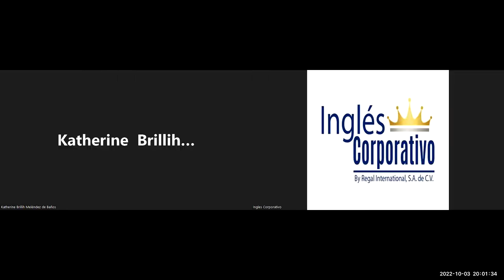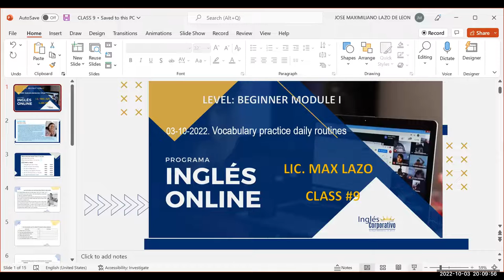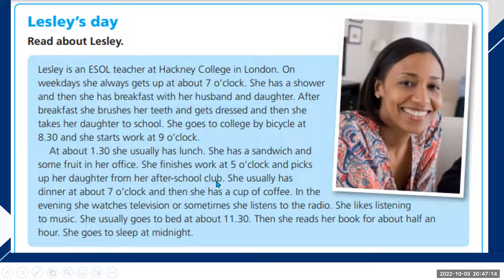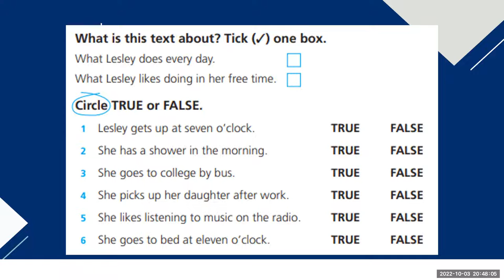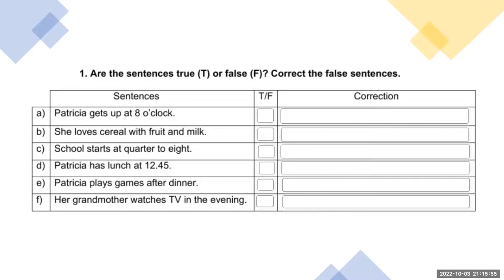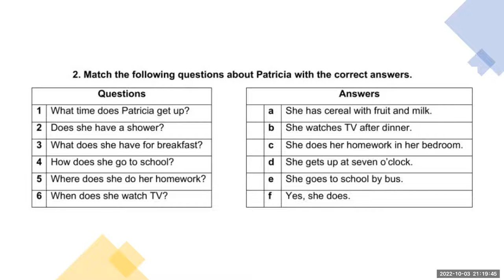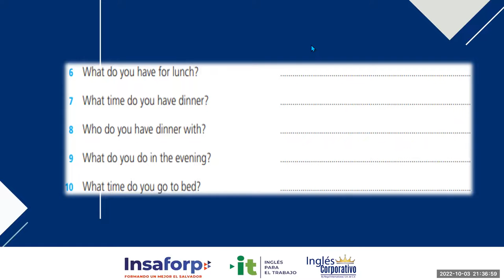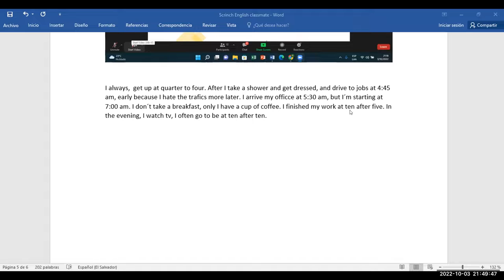Inglés Corporativo-03-10-2022. Vocabulary practice daily routines